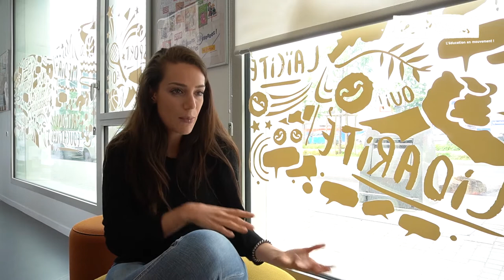Témoignage d'Alexia, stagiaire en formation DEJEPS avec Les Francas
Vous souhaitez devenir coordinateur.ice enfance-jeunesse et vous former professionnellement. Les Francas proposent une formation DEJEPS. Retrouvez le témoignage d'Alexia qui explique son parcours en formation.